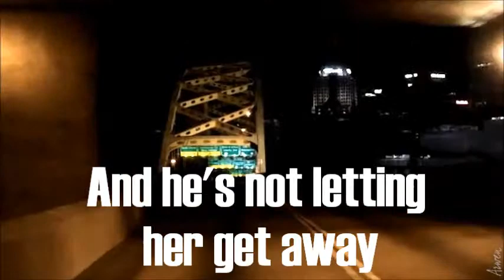VALERIE trailer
Valerie O'Day is not your normal girl. And Puck Reilly isn't a normal guy. When this not so normal guy and girl spent the summer after high school together, neither expected it to come to such a hazardous end. But when Puck returns to his small town again four years later and learns that Valerie isn't far behind, there's going to be some serious issues coming poor Puck's way when Valerie once again wrecks havoc in the small town. And maybe, just maybe, Puck can convince Valerie to come with him this time-and maybe stop her from making him look like a fool again.